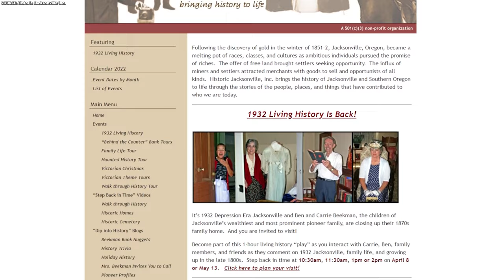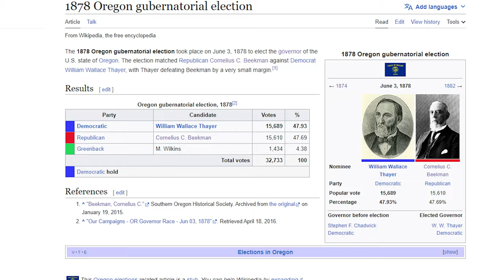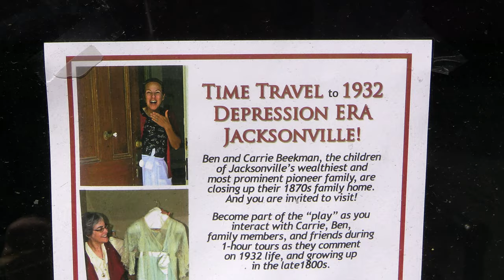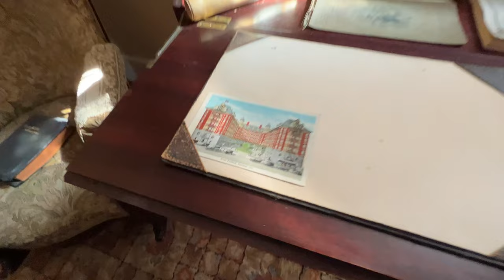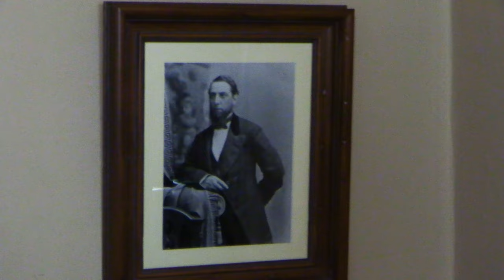Traveling back in time to 1932 Depression Era Jacksonville, Oregon | Beekman House Living History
We're once again on a time travel adventure! Jacksonville's historic Beekman House offers visitors the opportunity to experience a glimpse of life in 1932 Jacksonville, where the grown up Beekman children Carrie and Ben are busy packing up their family home ahead of moving to Portland. Through their stories, we get a look even further back in time at the Wild West life and career of Cornelius Beekman himself - one of the most influential individuals in Oregon's history.

This clip is from our full episode of Us As We Are on SOPBS, "How's the Weather?"